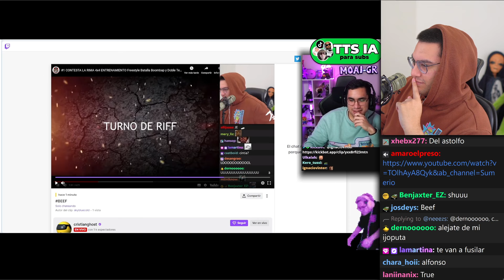Moaigr confirma la ruptura entre Dylantero y Cristianghost... (ya no son amigos)